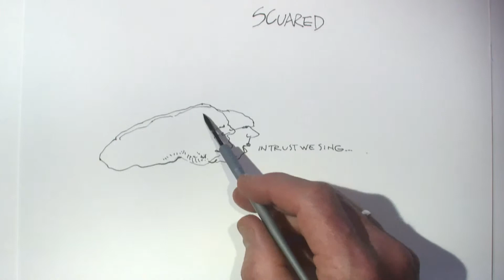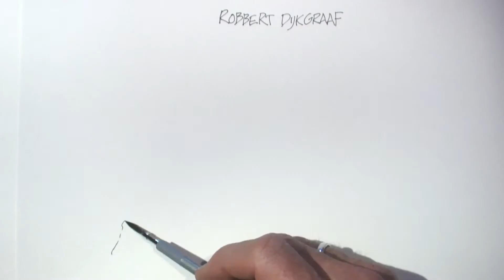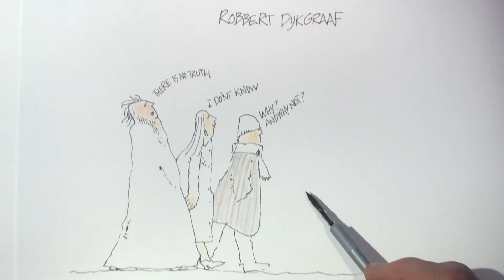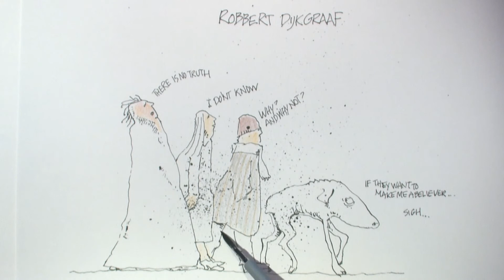Drawings TEDxRadboudU part 4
Drawings made by Miesjel van Gerwen

To see the final drawings, skip to:
SCuared 0:19
Pauline Voortman 1:26
Niek Janssen 2:20
Pim Haselager 3:19
Robbert Dijkgraaf 5:00